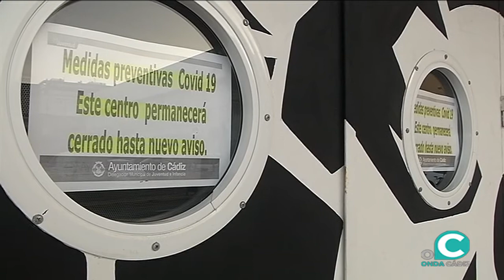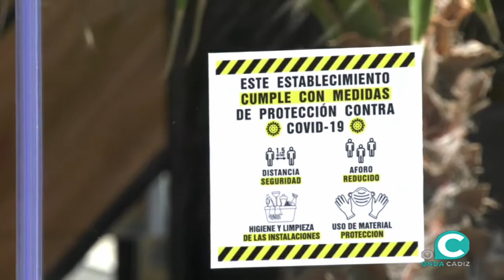Se cumplen 100 días desde la declaración del estado de alarma por la expansión del coronavirus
Aquel fin de semana de marzo todo comenzó hacerse extraño y diferente y la normalidad dejó de ser lo que habíamos conocido hasta ahora